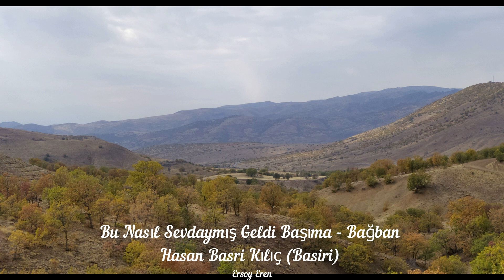Bu Nasıl Sevdaymış Geldi Başıma - Bağban - Hasan Basri Kılıç (Basiri)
BU NASIL  SEVDAYMIŞ

Bu nasıl sevdaymış gelmiş başıma
Bekliyim yolları o yar gelmedi
Dağlar sele getti gözüm yaşına

Ben derdiğe derman olurum dedi
Sen ölme yoluğa ölürüm dedi
Bekle böğün yarın gelirim dedi

Söz :Anonim

NE BAĞ DUYDU

Seherde bir bağa girdim
Ne bağ duydu ne de bağban
El sundum güllerin derdim

Bağın kapısını açtım
Saydım ki cennete düştüm
Sardım sevdim helallaştım

Seherin bülbülü öttü
Öttü de canıma yetti
Teslim Abdal yükün tuttu

Söz Teslim Abdal